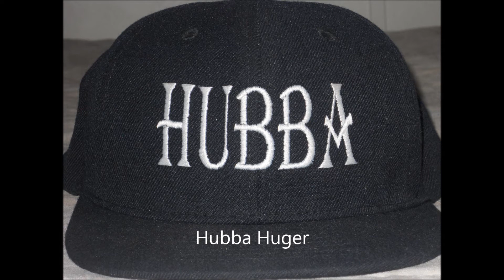Richie Porta × OG Tank "Richie Rich" (Prod.